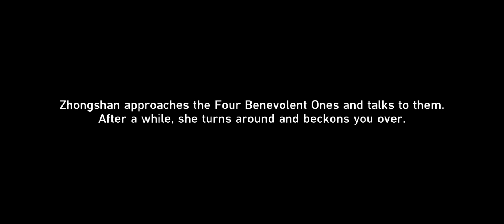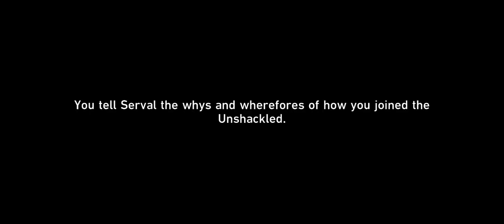Honkai: Star Rail Gameplay (372)